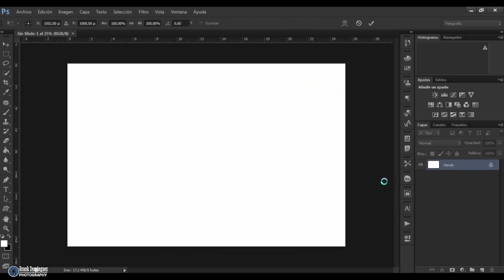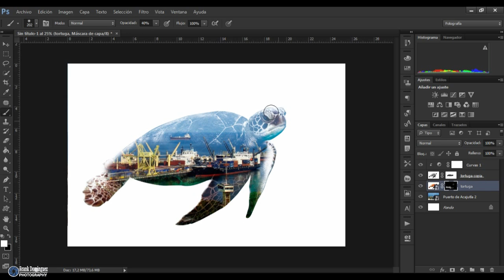Speed Art Photoshop - Doble Exposición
Aca mi segundo speed art en photoshop, espero les guste.

Saludos